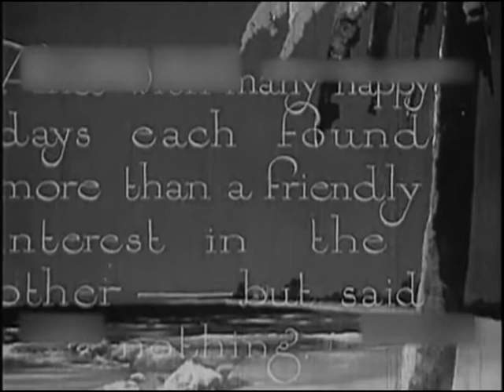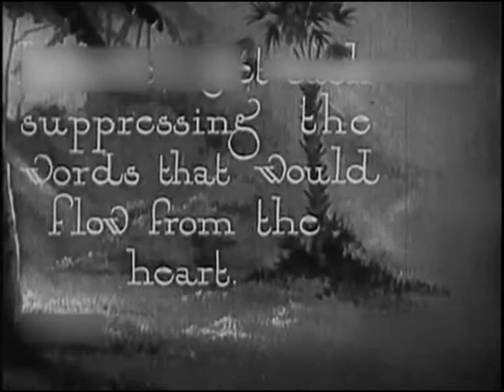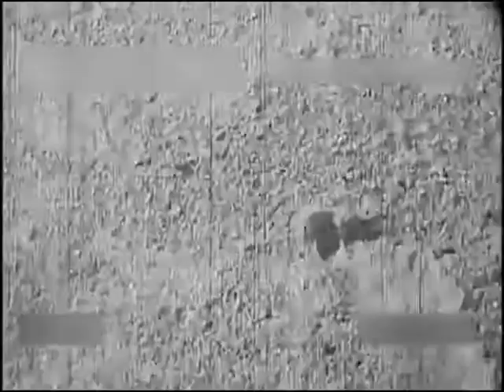The Isle of Destiny 1920 - Paul Gilmore, Hazel Hudson, Frank D. Williams (Extremely Rare Film)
55 min - USA - Drama

- the video contains subtitles for the missing intertitles.

редкие фильмы
희귀 한 영화
أفلام نادرة
レア映画

★ ★ ★ IMPORTANT★★ ★